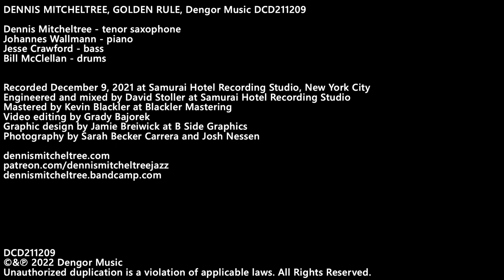Omicron, Golden Rule, Dennis Mitcheltree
Dennis Mitcheltree, Golden Rule, Dengor Music DCD211209

Dennis Mitcheltree - tenor saxophone
Johannes Wallmann - piano
Jesse Crawford - bass
Bill McClellan - drums

Recorded December 9, 2021 at Samurai Hotel Recording Studio, New York City
Engineered and mixed by David Stoller at Samurai Hotel Recording Studio
Mastered by Kevin Blackler at Blackler Mastering
Video editing by Grady Bajorek
Graphic design by Jamie Breiwick at B Side Graphics
Photography by Sarah Becker Carrera and Josh Nessen